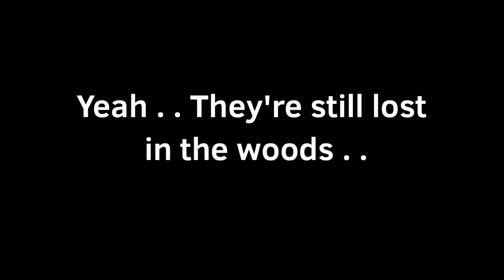Engel’s escape plan (Fundamental paper education) Animation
After hearing about the death of bubble, Engel decided that he had had enough of this school and needed to put an end to it before any of his other friends get killed by the teachers. So Engel set up a plan to escape the school and blow it up with TNT. First, Engel and his friends snuck out of the class room to pull the fire alarm so all of the students could evacuate the school before it blows up. Then, Lizzy and Petunia were tasked to turn the lights off and then light the TNT so Engel and his friends could make a break for it to the exit without being noticed by any of the teachers.  But things didn’t go as planned when Lizzy and Petunia dicided to use the power as a disco light for their TikTok.

(Fun fact : Engel is wearing Claire's shirt.)